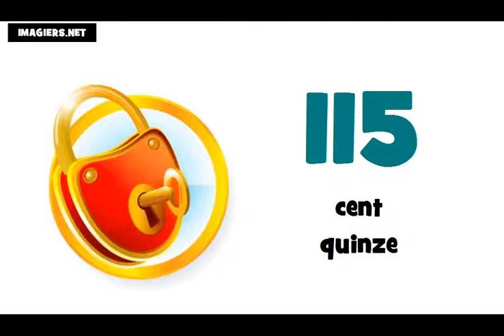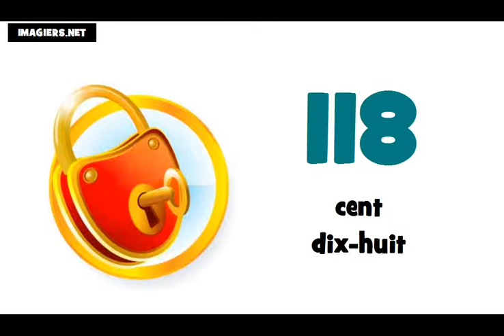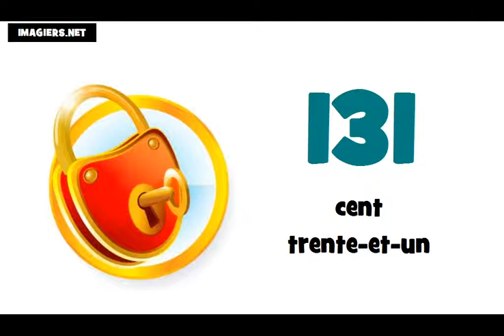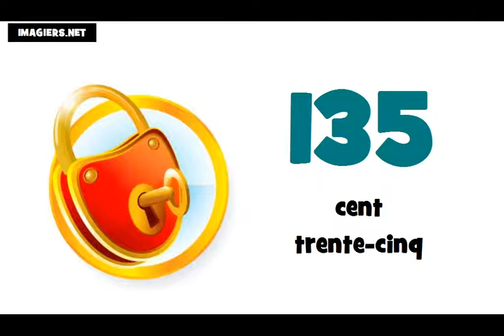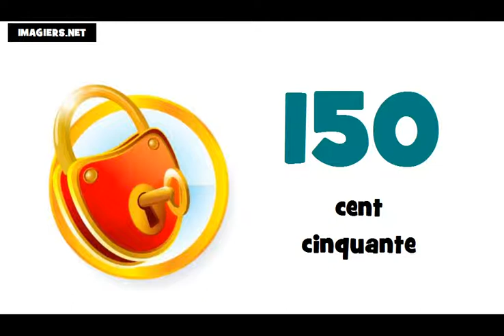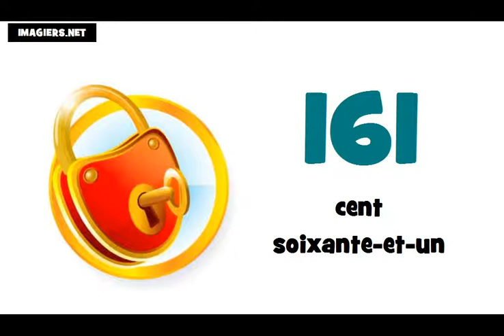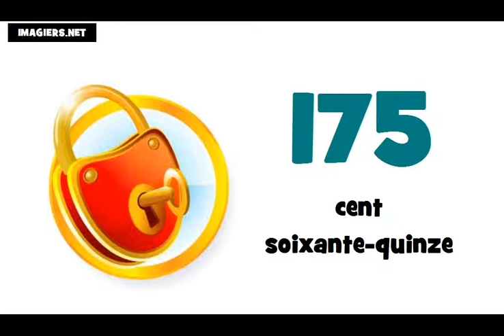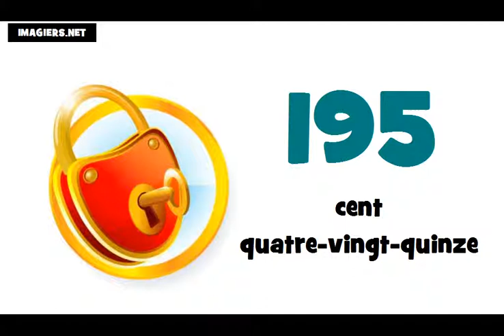уроци по френски език # Числата от 100 до 200